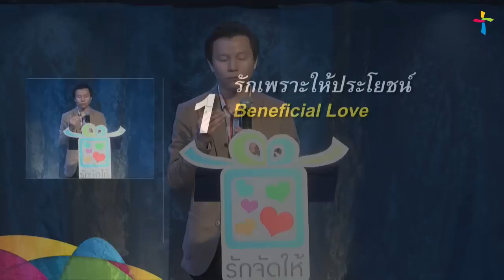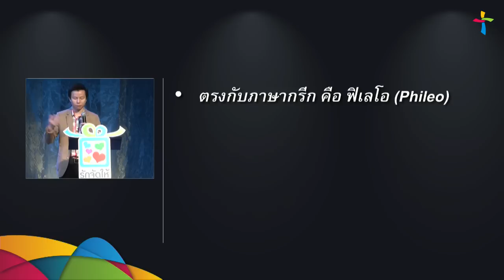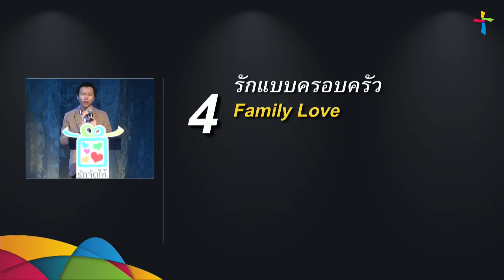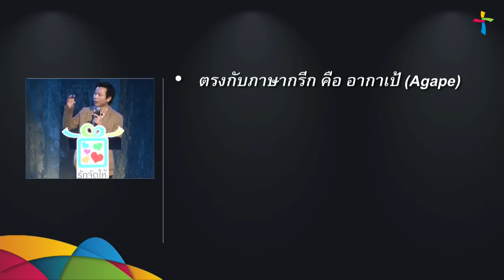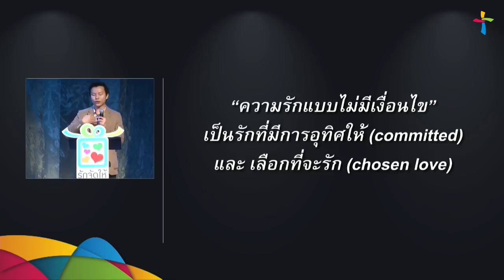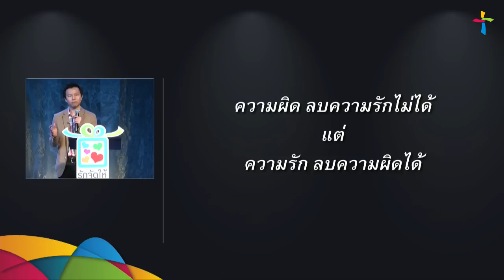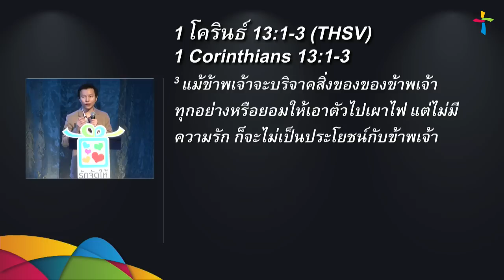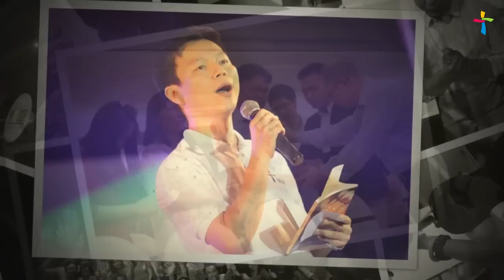คำเทศนา ความรัก 5 ประเภท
วันที่ 15 กุมภาพันธ์ 2015 โดย  อ.ทนนท์  ชาญชิตโสภณ

หัวข้อ: ความรัก 5 ประเภท

1. รักเพราะให้ประโยชน์
2. รักด้วยใจเสน่หา
3. รักแบบมิตรแท้
4.รักแบบครอบครัว
5. รักแบบไม่มีเงื่อนไข